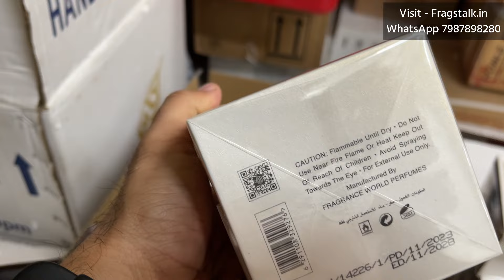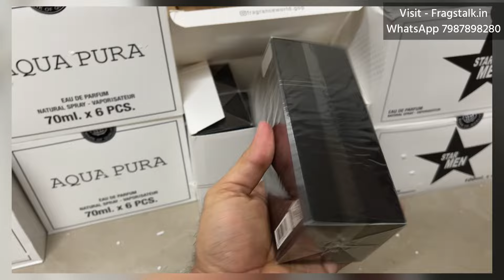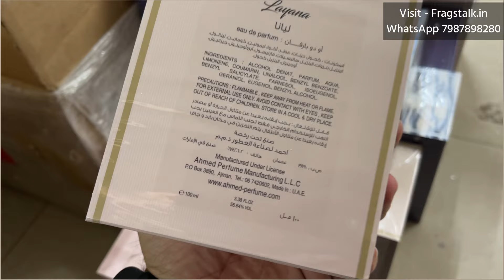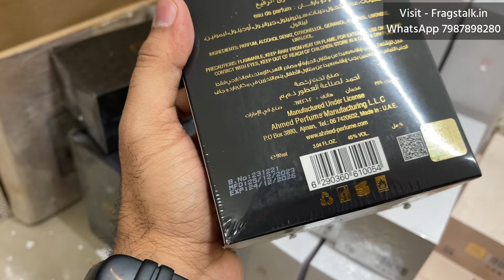UAE Perfumes at unbelievable prices 😱 Free Shipping 🚚 Fragrance world and Ahmed Al Maghribi Perfumes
Guys Fragrance world and Ahmed Al Maghribi Perfumes Are available now at fragstalk.in All are UAE based Perfumes at unbelievable prices + Free shipping And Fast delivery and whatsapp support 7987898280.

Sabse acha budget perfume 👇

Subscriber kr lijiye agar aap ko ase hi fragrance related video dekhna pasand hai 👇

Is video ke pahle mene ye video dala tha